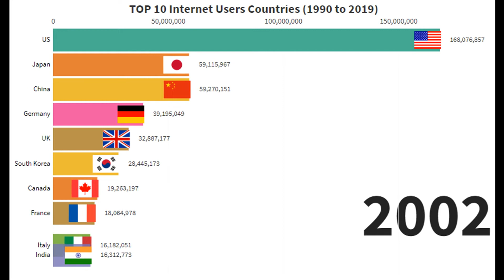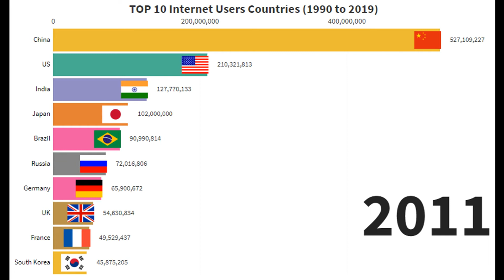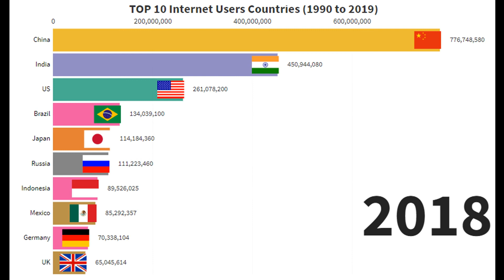Top 10 Countries of Highest Internet Users (1990-2019)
This Video present the countries with the highest internet users from 1990 to 2019 . In the start the United states is on topped but in the end china and India will holds the first two positions. These countries will advantage because with their huge populations. This video present the TOP 10 internet users from 1990 to 2019.

Data: Wikipedia